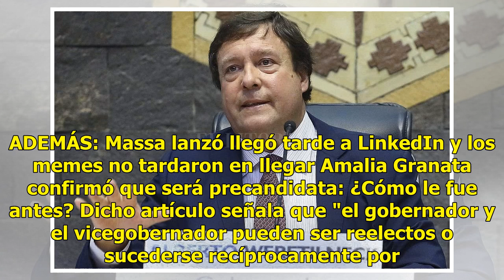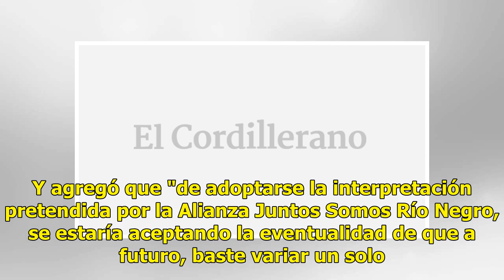La Justicia Electoral inhabilitó a Weretilneck a postularse para un tercer mandato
Al oficialismo rionegrino le queda como último recurso para validar la candidatura una apelación ante el Superior Tribunal de Justicia local. El Tribunal Electoral le dio la razón a la oposición que argumentaba que el mandatario se encontraba impedido constitucionalmente para postularse nuevamente a...